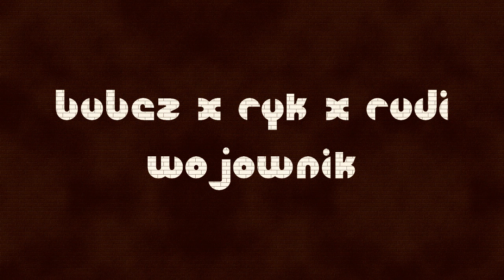Bubez x RyK x Rudi - Wojownik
Nowa kawalina ! Sprawdzajcie świeży materiał. :)